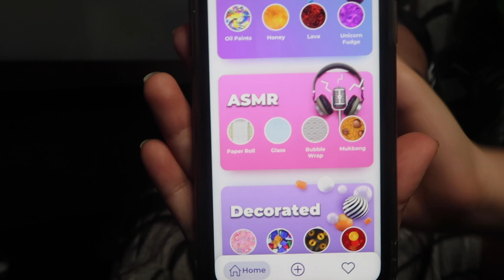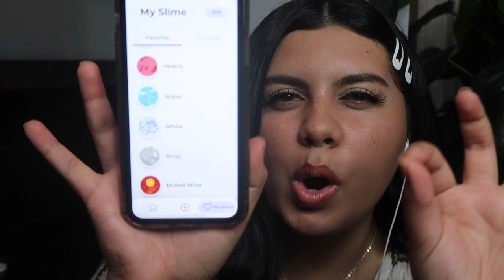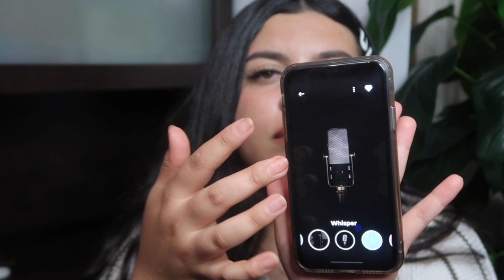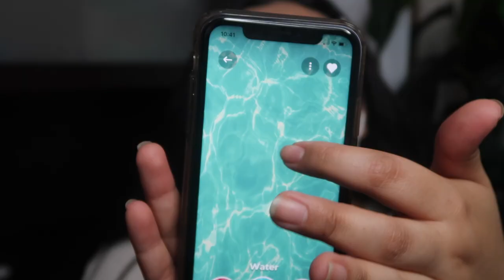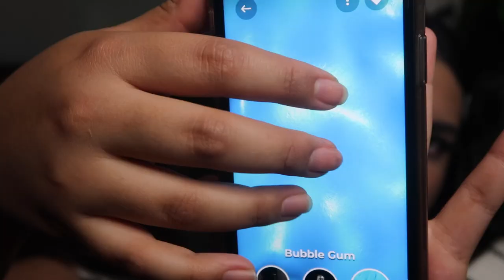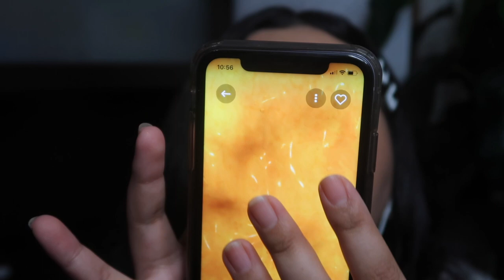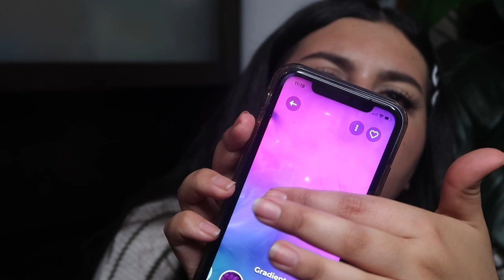I tried doing ASMR while drunk 2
✨open me ✨

Hey, guys! Welcome to me trying ASMR while drunk 2!
-Lyss